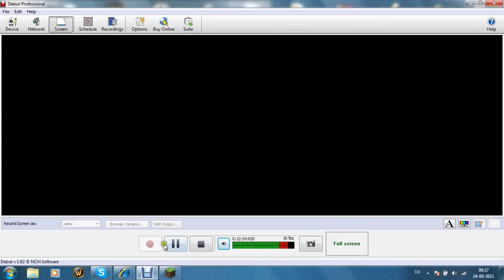Minecraft: Let's play Episode 2 med Barcatossen